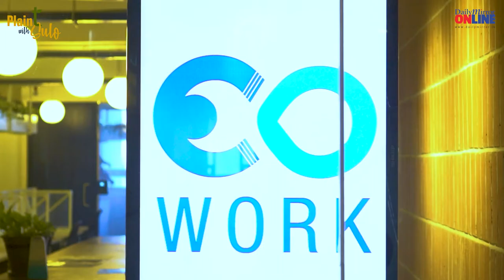Plain T with Sulo | H M Abeyaratna | Attorney-at Law Senior Lecturer WUSL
"Think to win and win to think"

Plain T with Sulo features personalities who have positively impacted society, regardless of their designation or social status. Hosted by Dr. Sulochana Segera.

Featuring - H M Abeyaratna
Attorney-at Law Senior Lecturer WUSL

Venue Partner - CO WORK at Parkland
Clothing Partner - GFlock
Hair and Makeup - Estheva